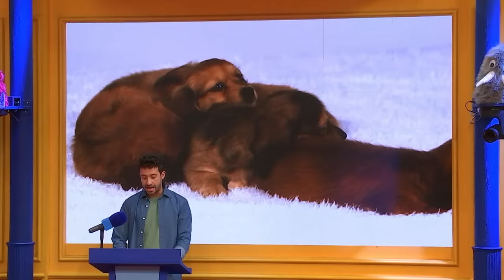IL MEGLIO delle PUNTATE 5 E 6 | LOL: Chi ride è fuori - S4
Per chi volesse fare un bel rewatch, noi vi supportiamo al 100% ✨

Ecco alcuni dei migliori momenti delle puntate 5 e 6 di LOL4:
0:00 Rocco Tanica in Mary L’immenso
3:05 Giorgio Panariello e la Macelleria Pio Bove
5:46 Classico telegiornale italiano di Edoardo Ferrario

Prime Video è un universo di Originals, show, film, serie, documentari e... Non vogliamo dirvi altro, altrimenti che gusto c'è?